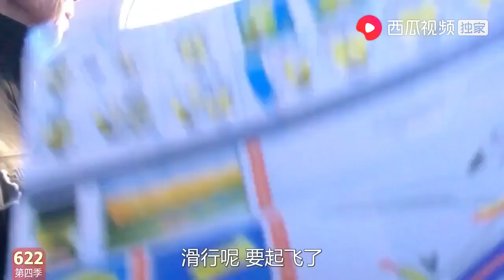农民王小：飞机上的丈人小开心，说起老家就兴奋起来，离别了50年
生活中的点点滴滴，在美丽的大东北，一个普普通通的农民家里是怎样生活，怎样把日子过得红红火火，其乐融融。谢谢啊~